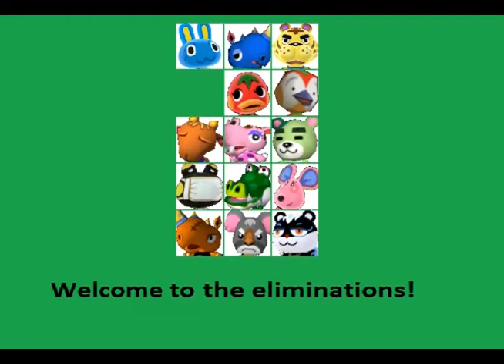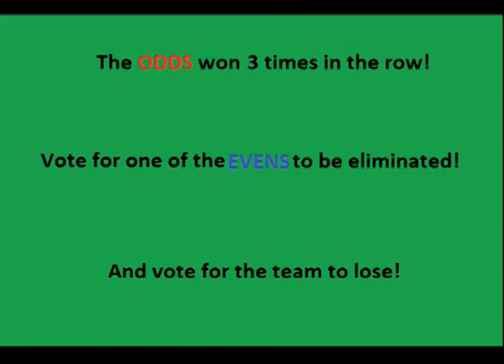Animal Crossing: New Leaf Welcome amiibo Elimination (Your Vote, Your Way) (Episode 24) (CLOSED)